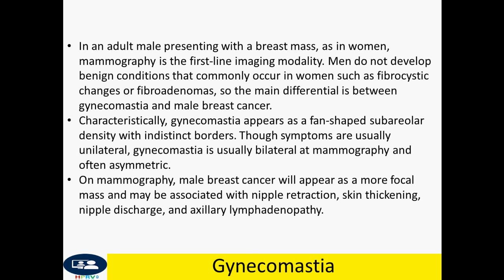Gynecomastia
Dr Chor Ath Gynecomastia is enlargement of the male breast caused by benign proliferation of ductal and stromal elements in response to hormonal stimulation. Gynecomastia is the most common abnormality of the male breast and can occur at any age, though is most common during puberty and in patients older than 50. Men often present with breast tenderness, a palpable abnormality, and breast enlargement. Nearly all male patients younger than 30 presenting with breast symptoms will have gynecomastia given the low prevalence of breast cancer in younger men.